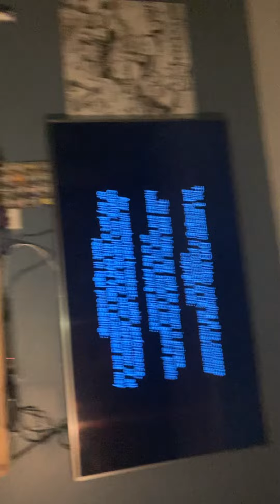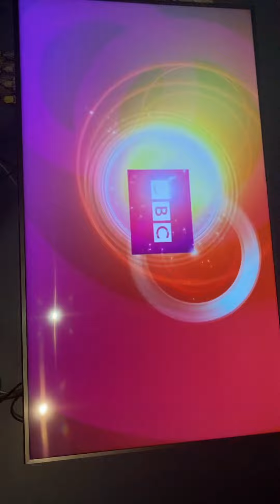Start of Outnumbered Series 2 Disc 1 2009 UK DVD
Start of Outnumbered Series 2 Disc 1 2009 UK DVD. DVD release date: Monday 16th November 2009.

Here is the order:
1. 2 Entertain DVD copyright warning (2005 to present).
2. 2 Entertain Video ident (16:9 widescreen variant) (2005 to present).
3. BBC DVD ident (2009 to 2018).
4. Main menu.
5. Episode selection menu.
6. Main menu again.
7. Start of Outnumbered Series 2 Episode 1.